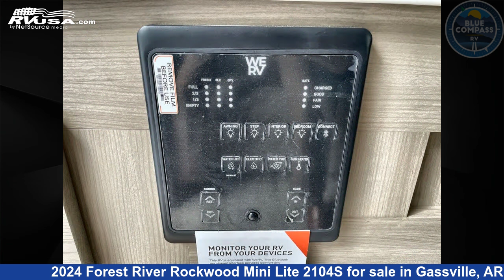Eye-catching 2024 Forest River Rockwood Mini Lite Travel Trailer RV For Sale in Gassville, AR